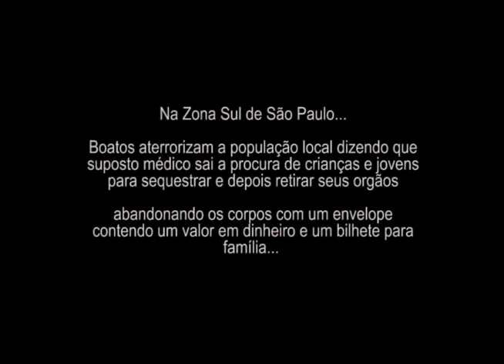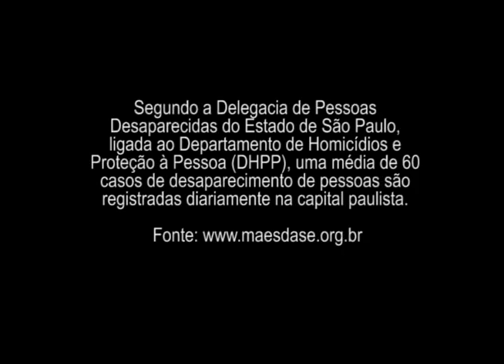Carro Preto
Filme realizado nas oficinas de cinema do Ponto de Cultura Morarte